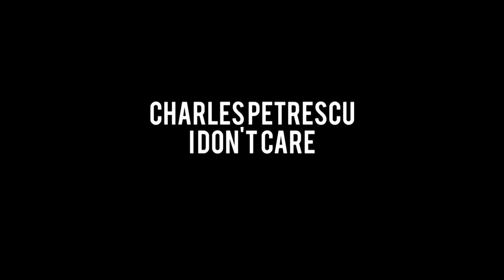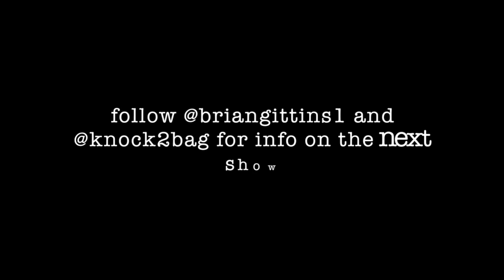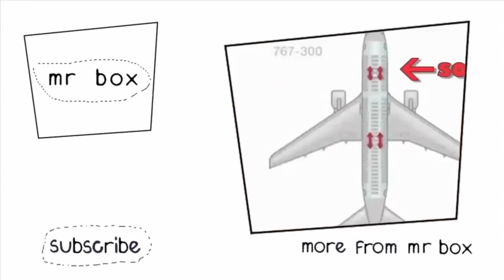Challenged: I DON'T CARE - mr box | live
Charles Petrescu gives a heartwarming rendition of Cheryl Cole's love ballad I Don't Care, and everyone does care... they care for Charles.